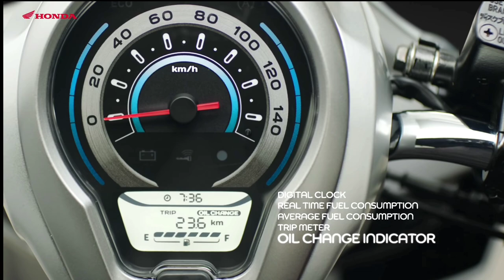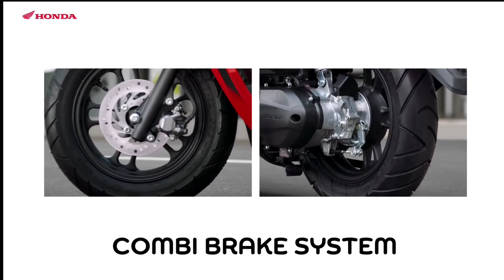All New Honda Scoopy 2021 Ini Dia Rajanya Matic Paling Laris Dipasaran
Honda hari ini baru saja meluncurkan honda scoopy terbaru dengan sistem keyless
source : we love honda